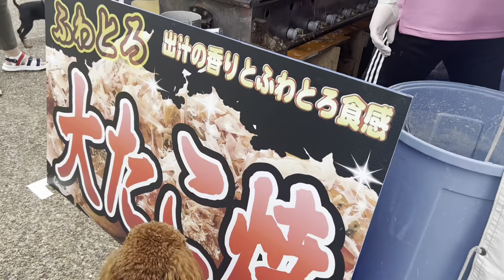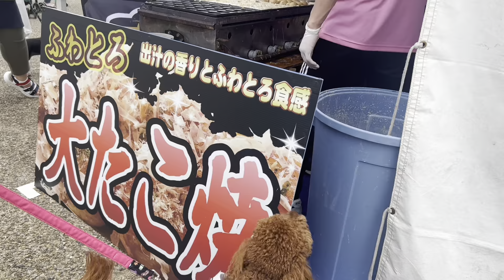神戸祭り【はっぴいひろば】4年ぶりの開催 犬とお出かけ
2023年5月27日 はっぴいひろば